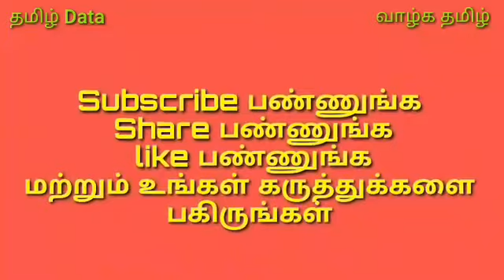மார்ச் 30 முதல் மூலிகை பெட்ரோல் கிடைக்கும் ராமர் பிள்ளை அதிரடி விலை மைலேஜ் எவ்வளவு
மார்ச் 30 முதல் மூலிகை பெட்ரோல் கிடைக்கும்
 ராமர் பிள்ளை அதிரடி விலை
மைலேஜ்  எவ்வளவு